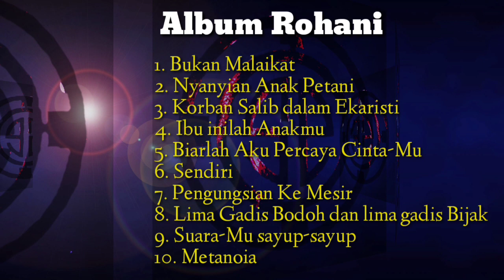Studio Pastoran - Album Rohani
Puji syukur dan limpah terima kasih atas penyelenggaraan Tuhan dan atas kerjasama tim serta dukungan dari semua  pihak sehingga album ini dapat terbit.

Kami menyadari bahwa album ini jauh dari sempurna. oleh karena itu kami tetap mengharpkan dukungan serta masukan dari semua pihak. Atas segala dukungannya kami ucapkan terima kasih.

Selamat mendengarkan

    Vokal: Madeleine Octria Viviani
    Cipt. Oktovianus Tandilolo
    Lagu ini didedikasikan untuk tim medis St.
    Lukas Kevikepan Tana Toraja dan RS. Stella
    Maris Makassar.

    Vokal: Oktov
    Cipt. Oktovianus Tandilolo
    Pemeran: Antonius Rasendryan,    Gregorius Ponaryo, Christoforus Dona,
    Serfian Budiman.

    Vokal: Madeleina Octria Viviani &     Stephen Eko
    Cipt. Oktovianus Tandilolo

    Vokal: Oktov
    Cipt. Oktovianus Tandilolo
    Video: Komsos KAMS

    Vokal: Oktov
    Cipt. Oktovianus Tandilolo

    Vokal: Oktov
    Cipt. Oktovianus Tandilolo

    Vokal: Oktov
    Cipt. Oktovianus Tandilolo

    Vokal: Oktov
    Cipt. Edward Gunardi & Oktovianus Tandilolo
    Pianist: Edward Gunardi
    Didedikasikan untuk Channel St. Petrus
    Mamasa

    Vokal: Oktov
    Cipt. Oktovianus Tandilolo
    Didedikasihkan untuk Piether Pasa' &
    Sisilia Sapan

    Vokal: Oktov
    Cipt. Oktovianus Tandilolo

                 Kevikepan Sulawesi Barat
                 KAMS